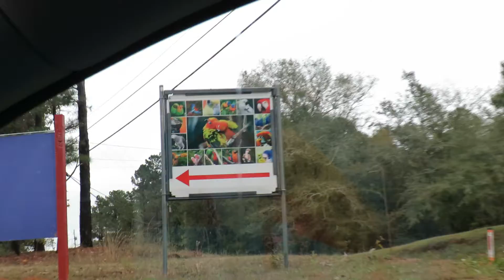Freedom the Parrot Arrives November 15, 2018 Feathered Friends Forever Rescue Sanctuary